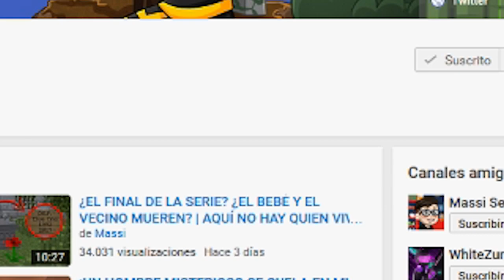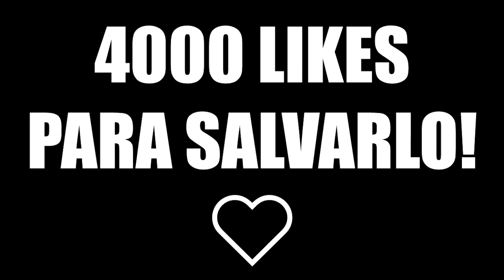BUSCANDO AL BEBÉ PERDIDO | ESCUELA DE BEBÉS EN MINECRAFT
Bebeca el bebé es secuestrado por el fantasma de la escuela! Nuevo episodio de Escuela de bebés en Minecraft!

► MI PC:
- PROCESADOR: Intel Core i7-4790K
- PLACA BASE: MSI Z97A Gaming 6
- RAM: 16GB
- GRÁFICA: MSI Geforce GTX 980 GAMING 4G
- SISTEMA OPERATIVO: Windows 10 (64 bits)
- AURICULARES: Razer Kraken Neon
- MICRÓFONO: Blue Yeti
- TECLADO: Ozone Strike Pro
- RATÓN: Ozone Neon Negro
- VOLANTE: Logitech G27